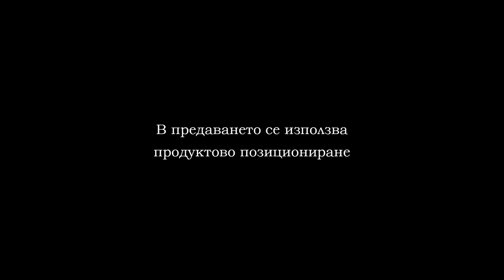FUTZAL 09022020 CHERNO MORE MANIA LEVSKI PART1